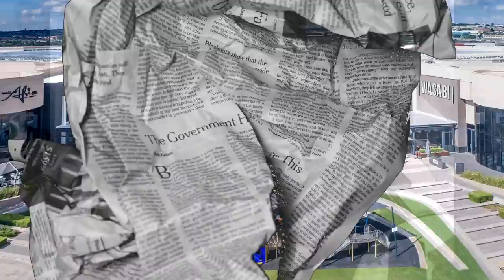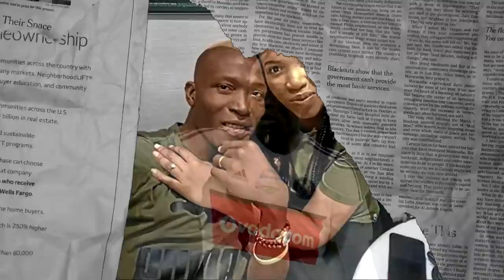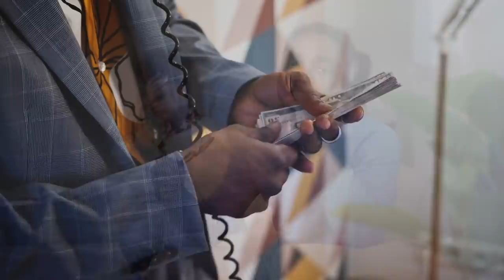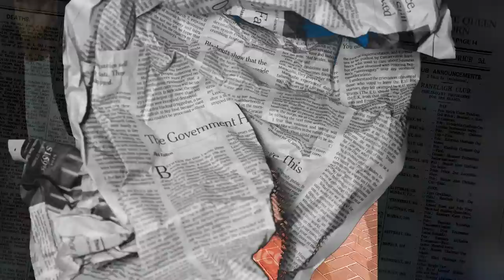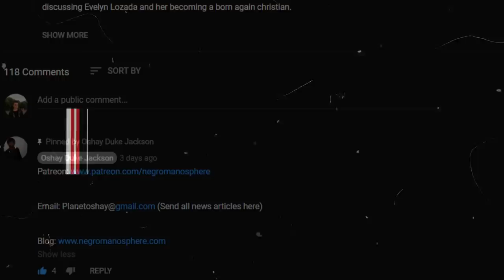Soccer Player Loses All His HOUSES...AND CARS...To His Wife...After Registering Them In Her Name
Zimbabwe international Tendai Ndoro has reportedly gone bankrupt after losing all his properties to his ex-wife following their divorce.

The 36-year-old is said to have registered his properties in the name of his South African partner, Thando Maseko.

Ndoro and his wife, who is a model, used to live in South Africa in the footballer's multi-million dollar Kyalami Estates in Johannesburg.

However, following their divorce, the footballer is said to have lost all his cars and the apartment to her.

Ndoro spent the better part of his playing career in South Africa, where he played for Cape Town City, Orlando Pirates, Black Aces and Ajax Cape Town.

He also made a fortune when he earned a transfer to Asia, lining up for Omani top division side Al-Orouba.

According to a report by Zimbabwean portal Soccer24, the veteran forward has been struggling financially since his divorce.

A source close to the footballer is quoted as saying that all his properties have gone to his ex-wife, since he registered them in her name.

“As you know, Tindo (Ndoro) was married to Thando. But they didn’t have the best of marriages, they were always fighting. Despite that, he registered the house he had here in South Africa and the luxury cars they had, under the lady’s name,” the source said.

“So when they had a fall-out, he lost everything to Maseko, which explains the situation he is in now.”